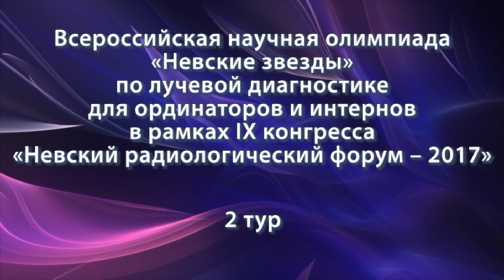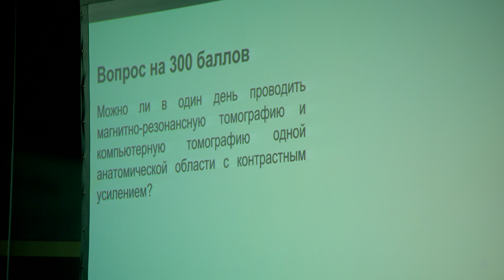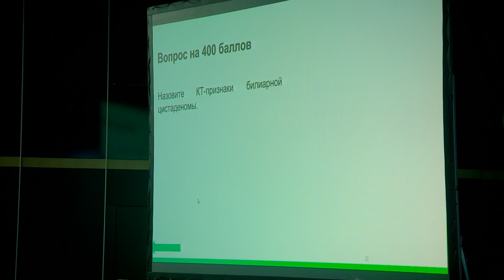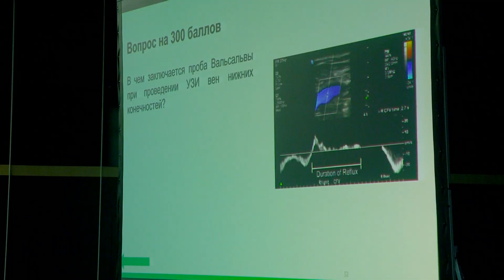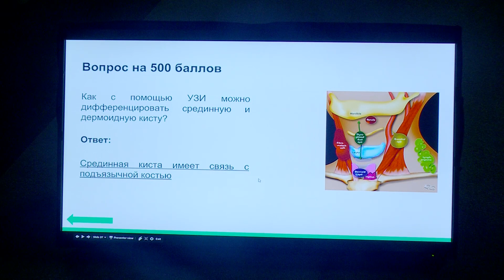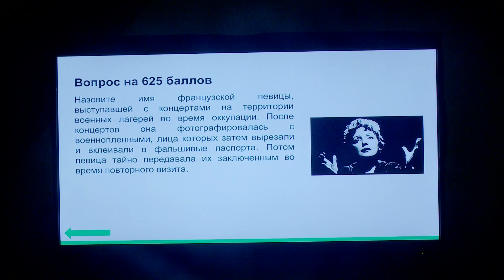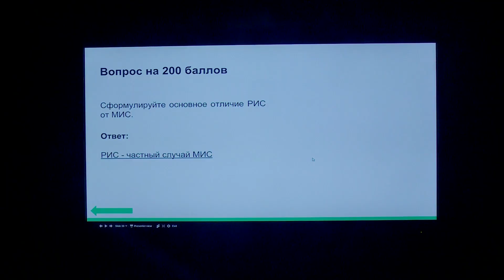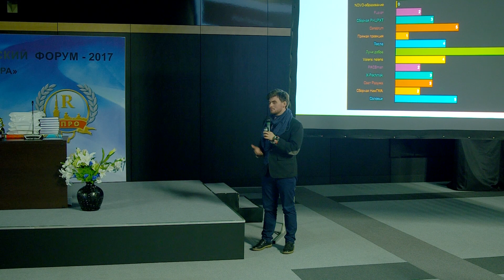Финал всероссийской научной олимпиады «Невские звезды»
Всероссийская научная олимпиада «Невские звезды»
по лучевой диагностике для ординаторов и интернов
в рамках IX конгресса «Невский радиологический форум – 2017»
Санкт-Петербургское радиологическое общество
SPBRA.RU